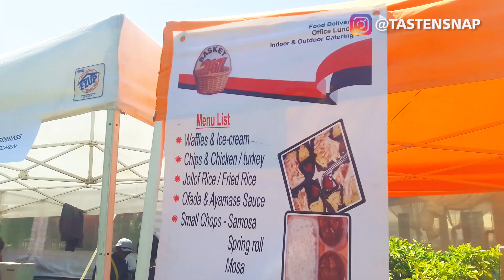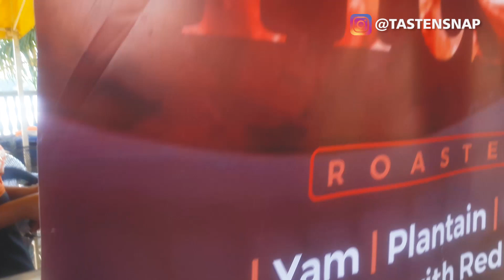MENTE DE MODA Event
We were at the Mente de Moda event that takes place every 1st Friday of every month at Lekki Phase 1, Lagos.